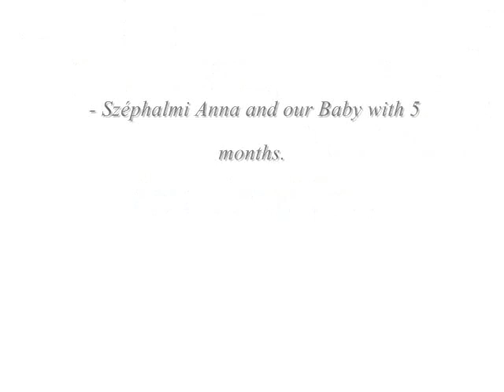5 months.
Trainning time in Brasil.